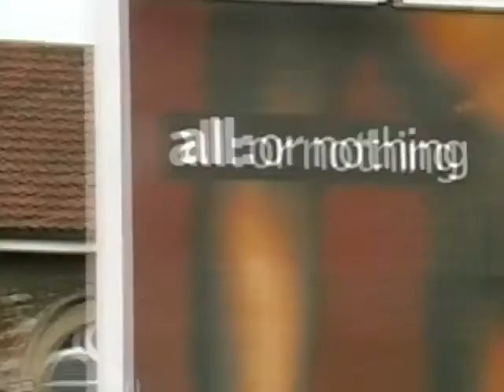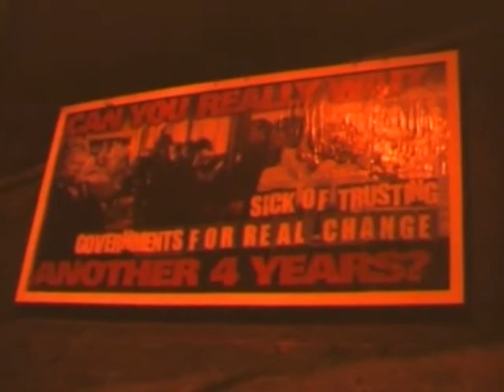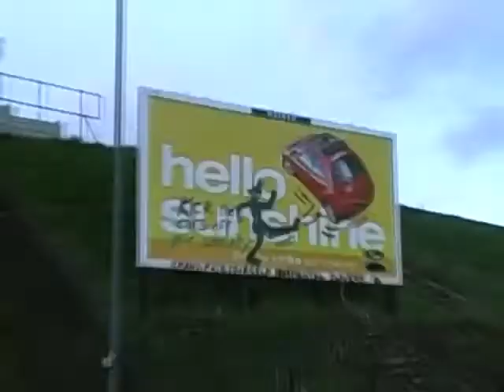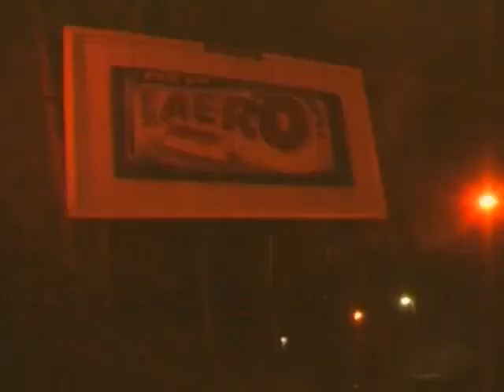Subvertise (billboard) Bristol - Official full high quality version with credits (2001)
This film was originally made for Channel 4 who at the last minute wanted so many changes the film had to be pulled.  It was made in cooperation with a subverting crew in Bristol who worked mainly around Easton and St Werburghs in Bristol.  It is a kind of manifesto from the attests point of you.  Severel version of this have bee posted to YouTube and other sites (whithc is cool) but non of them have credits.  Feel free to repost but please leave the credits intact.